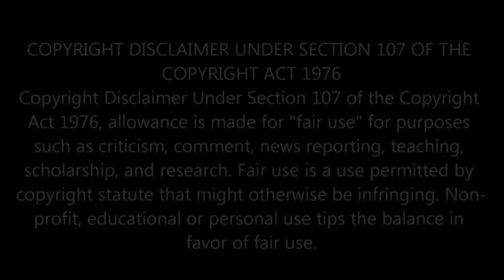P1 Ausia Panda Needs Gloves